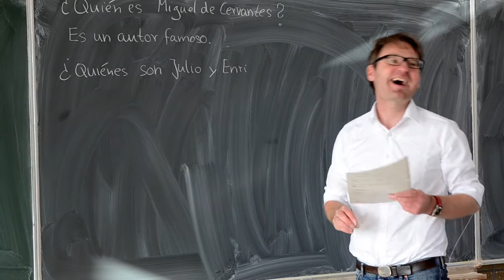Peer Sieveking - In die Bürgerschaft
Hier mein Video zu meiner Kandidatur. Fünf Stimmen für Peer Christian Sieveking - Platz 45 Liste 03 (CDU).
Bitte teilen und liken!